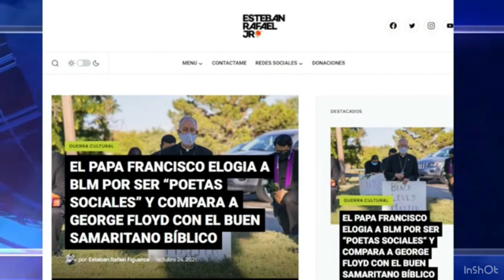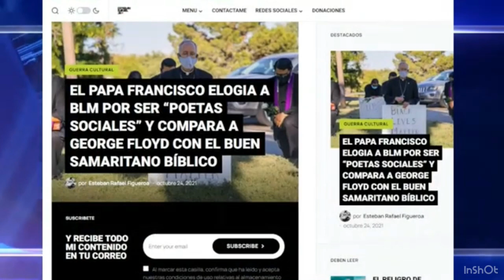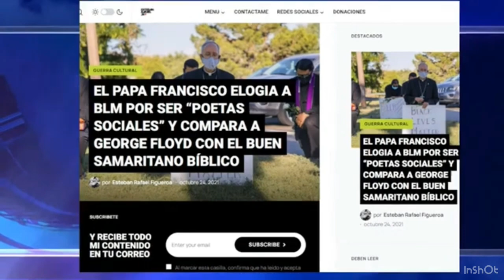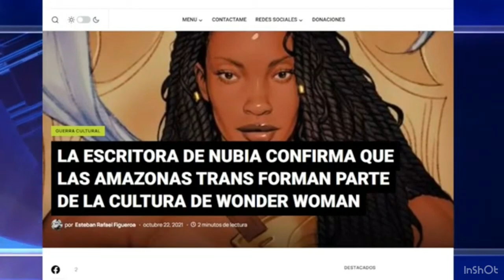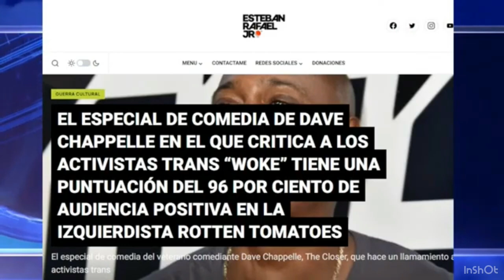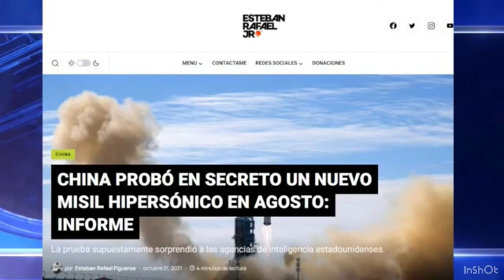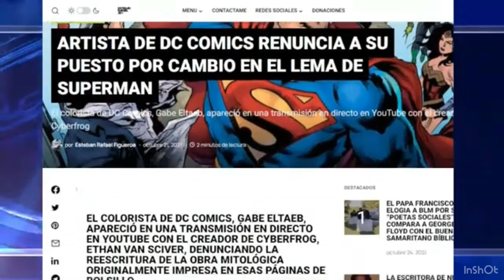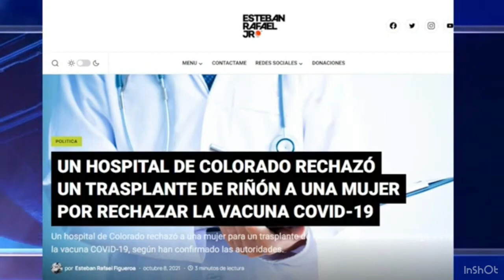¡DESABASTECIMIENTO! Y MÁS CON ESTEBAN FIGUEROA | ESPACIO ESPECIAL CON LIBRES 2.0 | Repúblicos TV